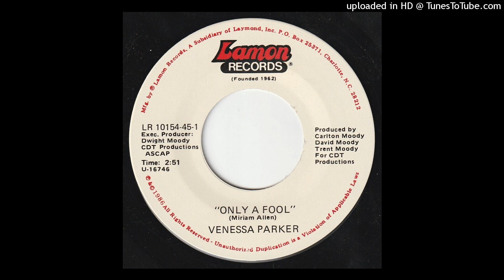Vanessa Parker - Only A Fool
Songwriter: Miriam Allen - Producers: David, Trent & Carlton Moody - Lamon Records (1986)